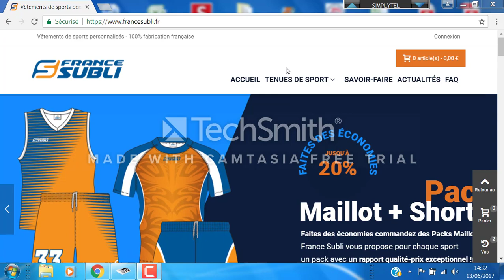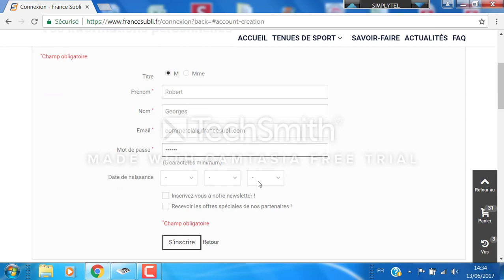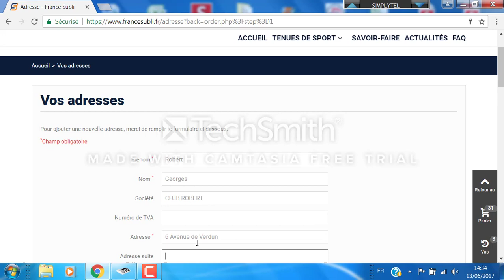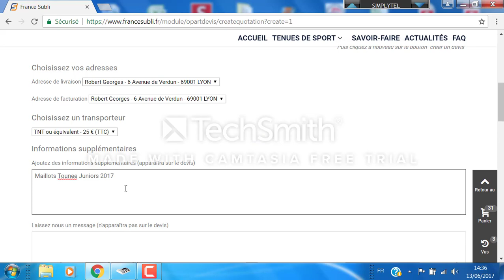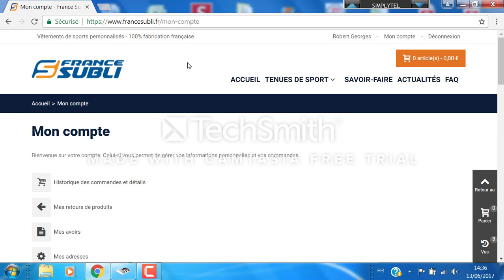Tuto réalisation de devis sur Francesubli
vous montre toutes les étapes pour réaliser vos devis à partir du site